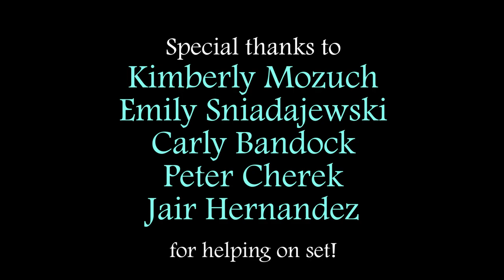Magic Conch - Booty on My Mind (Official Music Video)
Avast ye, mateys! Thar be booty off the port bow! Enjoy Magic Conch's first official music video, made possible by Director Hunter Schilling who storyboarded and organized the whole thing with us.

This production was made possible by students in the Video Production program at Northcentral Technical College.  Students involved are listed below:

Director:
Hunter Schilling

Costumes and Set Design:
Kimberly Mozza
Emily Sniadajewski

Camera and Lighting (Gaffer) Setup:
Jair Antonio May Hernandez
Peter Cherek

Mermaid:
Carly Bandock